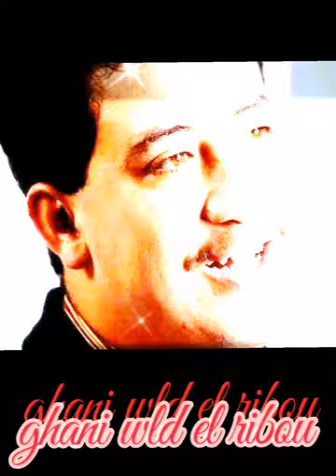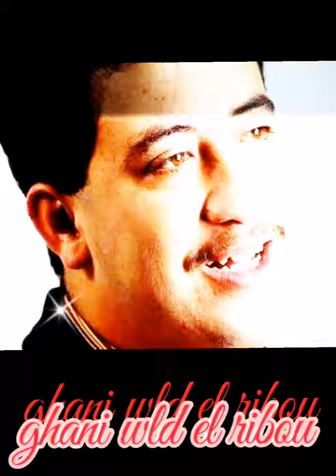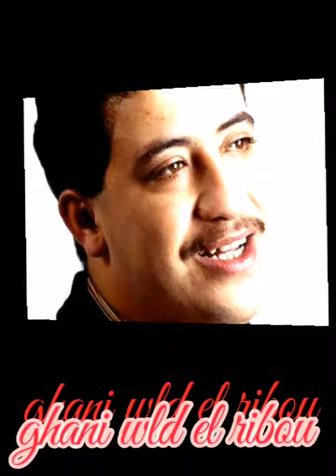💞 cheb hasni 💞2023💞